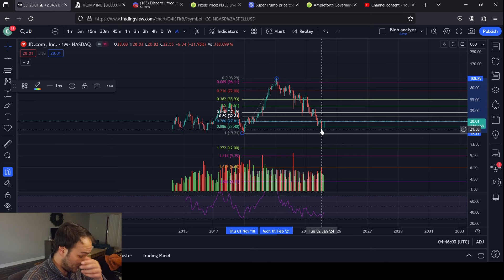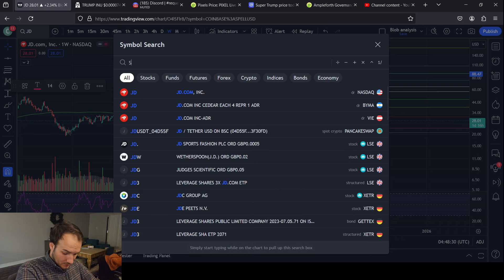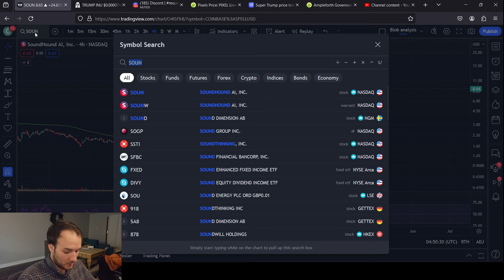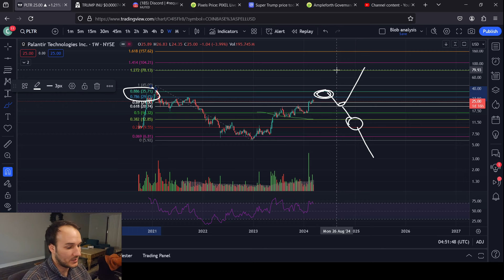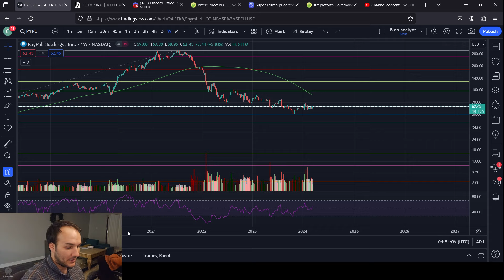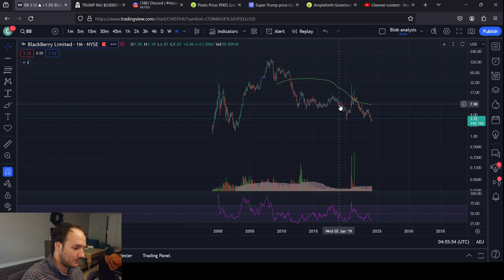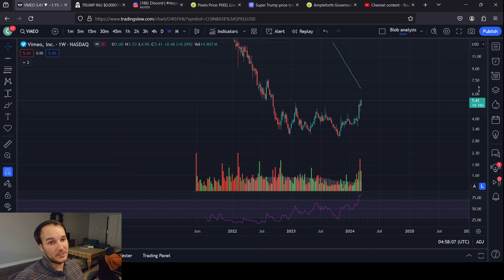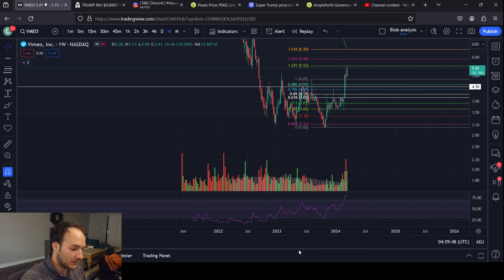Stock Market Price Predictions: JD, SOUN, PLTR, PYPL, BB and VMEO